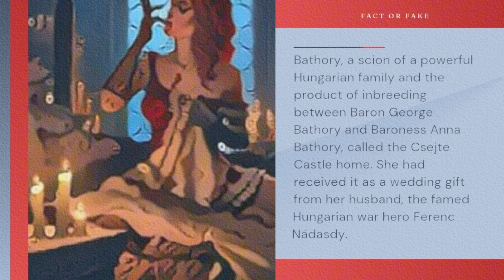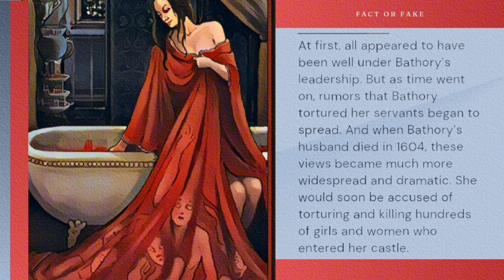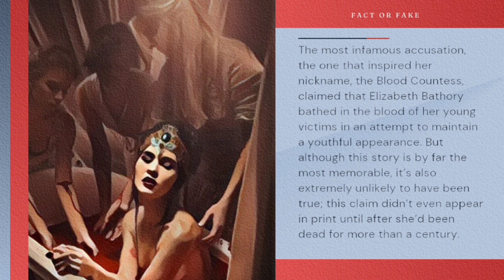Blood Countess | FACT OR FAKE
Blood Countess.

Elizabeth Bathory allegedly tortured and killed hundreds of poor servant girls and women in Hungary. She bathed in the virgin blood of victim girls to stay young.

In the early 17th century, rumors began to circulate around the village of Tren?ín in present-day Slovakia. Peasant girls looking for servant work in the Csejte Castle were disappearing, and no one knew why. But before long, many locals began to point their fingers at Countess Elizabeth Bathory.

Bathory, a scion of a powerful Hungarian family and the product of inbreeding between Baron George Bathory and Baroness Anna Bathory, called the Csejte Castle home. She had received it as a wedding gift from her husband, the famed Hungarian war hero Ferenc Nádasdy.

By 1578, Nádasdy had become the chief commander of the Hungarian army and embarked on a military campaign against the Ottoman Empire, leaving his wife in charge of his vast estates and the governing of the local populace.

At first, all appeared to have been well under Bathory’s leadership. But as time went on, rumors that Bathory tortured her servants began to spread. And when Bathory’s husband died in 1604, these views became much more widespread and dramatic. She would soon be accused of torturing and killing hundreds of girls and women who entered her castle.

Today, Elizabeth Bathory is infamously remembered as the “Blood Countess” who killed up to 650 girls and women in the Kingdom of Hungary. If all the stories about her are true, then she is likely the most prolific and vicious female serial killer of all time. But not everyone is convinced of her guilt.

The most infamous accusation, the one that inspired her nickname, the Blood Countess, claimed that Elizabeth Bathory bathed in the blood of her young victims in an attempt to maintain a youthful appearance. But although this story is by far the most memorable, it’s also extremely unlikely to have been true; this claim didn’t even appear in print until after she’d been dead for more than a century.

FCAT OR FAKE.